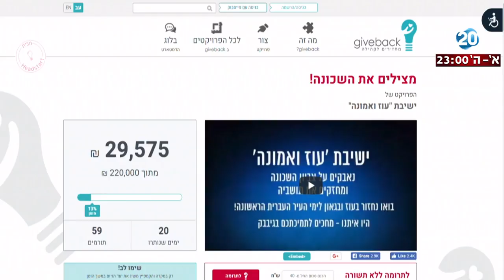היום הזה - מיזם התרמה לשיפוץ בית כנסת ומרכז יהודי בשכונה